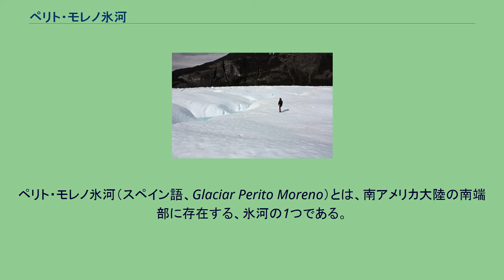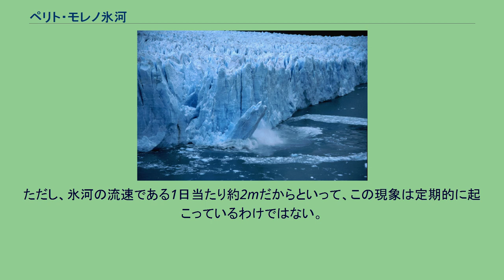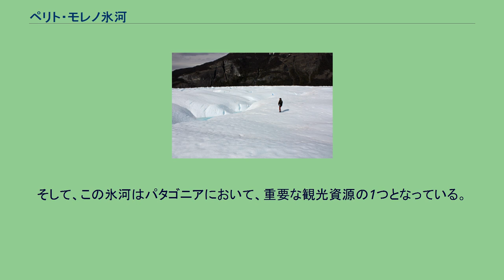ペリト・モレノ氷河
ペリト・モレノ氷河の先端部が崩落しているところ。
ペリト・モレノ氷河の上を歩いているところ。
ペリト・モレノ氷河の先端部を上空から撮影したもの。
アルヘンティーノ湖を2分しているのが見て取れる。
ペリト・モレノ氷河（スペイン語、Glaciar Perito Moreno）とは、南アメリカ大陸の南端部に存在する、氷河の1つである。
この氷河は観光名所の1つとしても知られている。
ペリト・モレノ氷河は、約250km2を覆っており、一番氷の厚い場所で約700mの厚さがある。
この氷河は、アンデス山脈の南端部に存在する南パタゴニア氷原から流れ出す48本の氷河の1本である。
また、この付近には幾つもの氷河が流れ込む湖として知られる、だいたい琵琶湖の2倍くらいの大きさのアルヘンティーノ湖が存在しており、この氷河も、最終的にこの湖へと流れ込む氷河の1つでもある。
なお、この湖へ流れ込んでいる終端までの長さは約30kmである。
この終端部では、幅約5kmに広がっており、湖面からの高さは約60mある。
さらに、湖面下も含めた氷全体の高さは、約170mである。
そして、この氷塊が1日当たり約2mの速さで湖へと流れ込んでいる。
さらに氷河は湖をそのまま進み、時々湖の対岸まで達することによって、湖を2分することもある。
そうなると湖のリコ水道側からは水が流出できなくなってしまうために、湖のリコ水道側の水位だけが約30m上昇する。
この溜まった水の圧力によって、湖を2分していたペリト・モレノ氷河の先端部分の氷塊が破壊され、水位差が解消するということが繰り返し起こっている。
ただし、氷河の流速である1日当たり約2mだからといって、この現象は定期的に起こっているわけではない。
つまり、この氷河の長さは若干の変動が起こっていることを意味する。
それでも巨視的に見れば、おおよそこの氷河の先端部の流速である1日当たり約2mの割合で、この氷河の先端部が失われるため、この氷河は前進も後退もしていないことになる。
近年、地球温暖化の影響で後退する氷河が多い中、後退していない氷河というのは珍しく、多数の氷河が存在するパタゴニアにおいても後退していない氷河は、この氷河を含めて3つしか存在していない。
ペリト・モレノ氷河は、おおよそ南緯50度29分、西経73度03分付近に位置し、この場所はアルゼンチンのサンタクルス州に属しており、この氷河の周辺は同国からロス・グラシアレス国立公園に指定されている。
なお、ロス・グラシアレス（Los Glaciares）はスペイン語の「氷河」の複数形であり、同国立公園内には幾つもの氷河が存在しており、この氷河もそんな氷河の1つである。
そして、この氷河はパタゴニアにおいて、重要な観光資源の1つとなっている。
ペリト・モレノ氷河の先端部を地上から撮影。